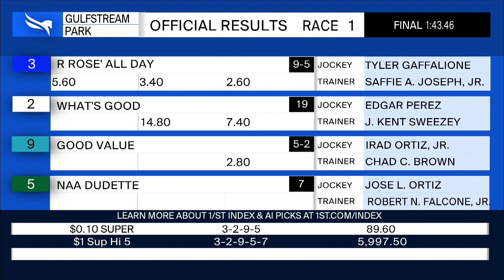Gulfstream Park February 23, 2023 Race 1